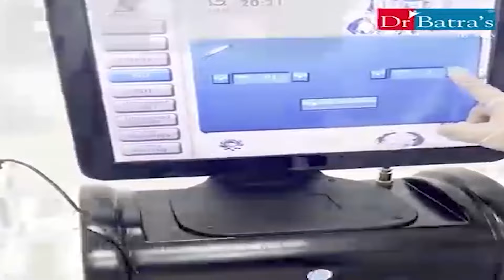ধর্মনগরে মহিলার উপর হামলা ! মহিলাদের নিরাপত্তা চেয়ে ডেপুটেশন প্রদান গোবিন্দপুরের মহিলাদের